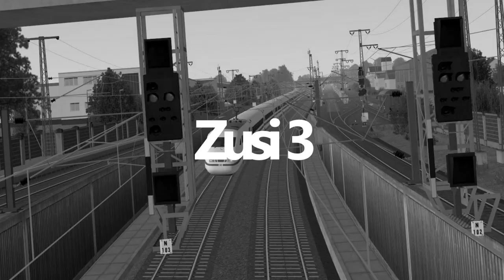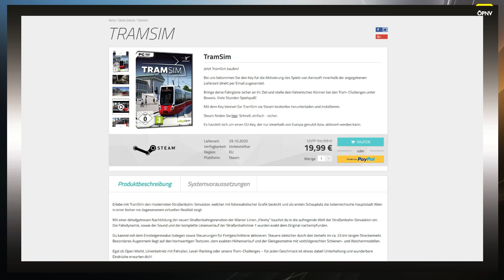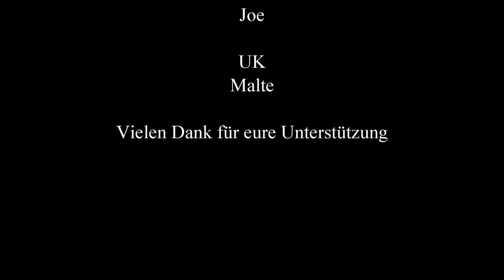ÖPNV News #97 MAN New Lion City, Omsi 2 Saint - Servan & Tram Sim Angebot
Omsi 2 New Lion City

► CPU: Intel Core i5 4690
► Mainboard: ASUSTek H81M-C
► Arbeitsspeicher: 16 GB G.Skill
► Grafikkarte: NVIDIA GTX 1080
► Monitor: U28E590 4K Monitor
► Lenkrad: Logitech G29
► Kopfhörer: Sennheiser TR175
► Mikrofon: Auna MIC